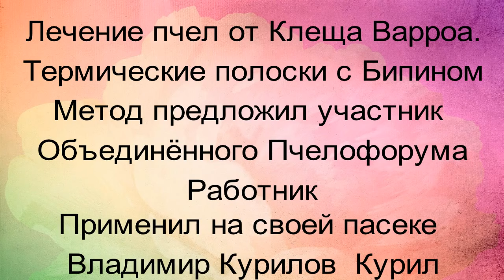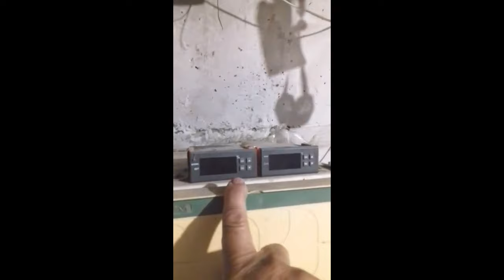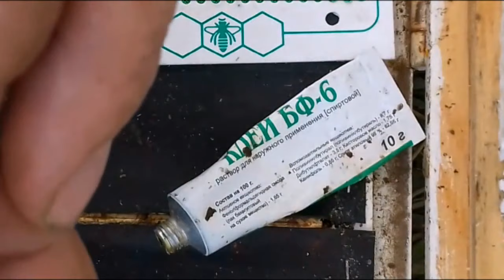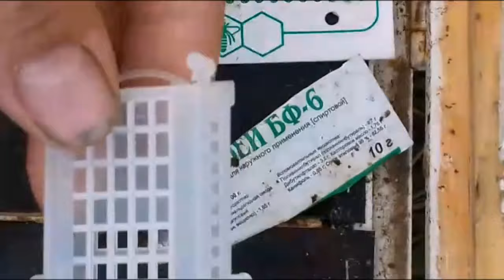Полоски с бипином(термические) от Варроа (работать перчатки,респиратор) Инкубатор для вывода маток.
Пчеловодство начинающим.Пасека Курила.Инкубатор для вывода маток.Метим маток.Гравицапы.Изготовление,применение полоски с бипином от Варроа.Профилактика и лечение пчел  полосками от Клеща Варроа.Как и чем метить  пчелиную матку. Опалитка-цифровая метка пчелиной матки.Пчеловодство начинающим.Метка пчелиной матки.Испытательный полёт матки
Thermal strips with bipin from Varroa.An incubator for the breeding of Queens.Beekeeping Apiary Bees#
Beekeeping for beginners.An incubator for the breeding of Queens.Tagging Queens.Gravitsapu.Production, application of a strip with bipin from Varroa.Prevention and treatment of bees with Varroa tick strips.How and what to mark the Queen bee.OPF-apiary SMOKED-a. Opelika-numeric tag for the Queen bee.Beekeeping for beginners.Queen bee placemark.Test flight of the uterus